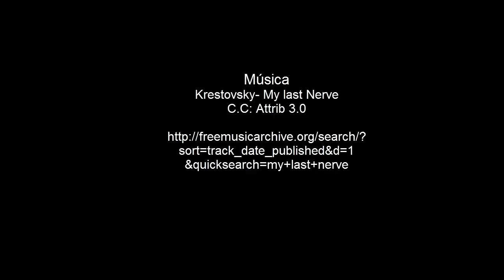Esto es vida